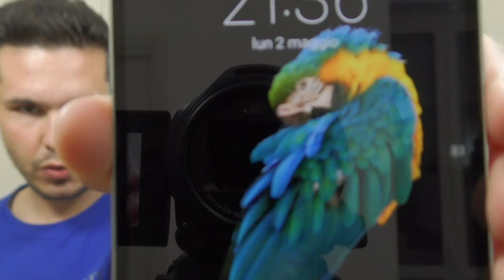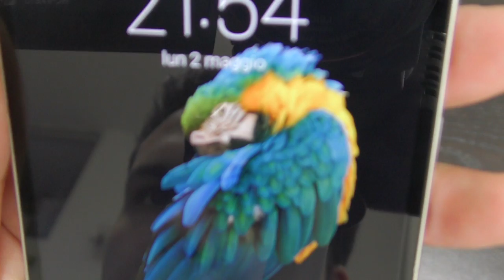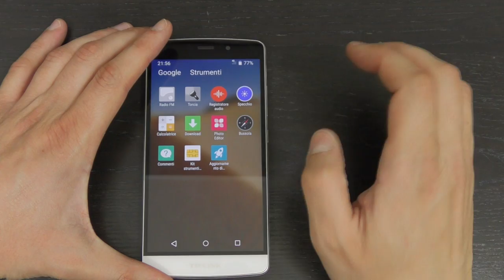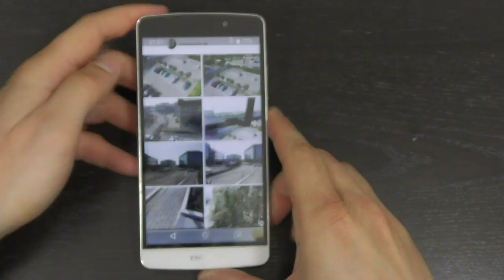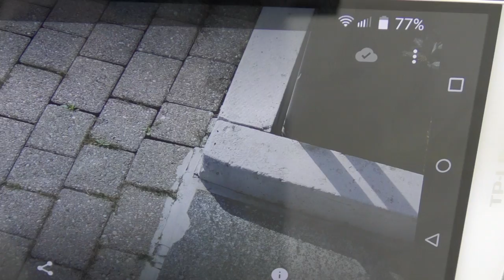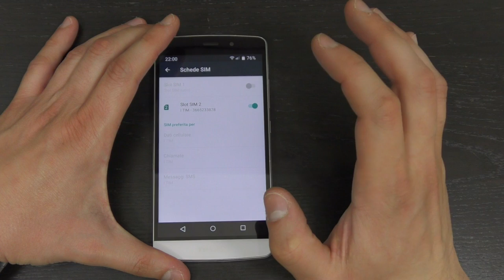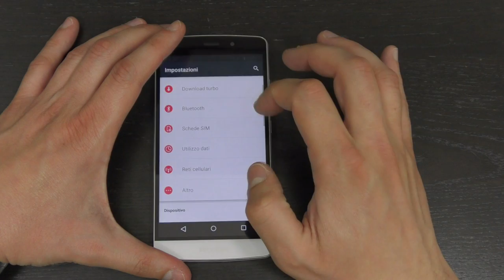Anteprima Neffos C5 Max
[ANTEPRIMA Neffos C5 Max di TP-LINK] ecco alcune foto:
Anteprima del TOP di Gamma della casa cinese TP-LINK. con particolare attenzione alla Fotocamera